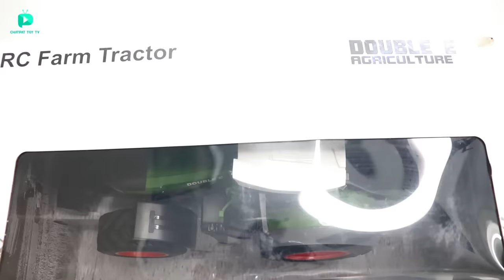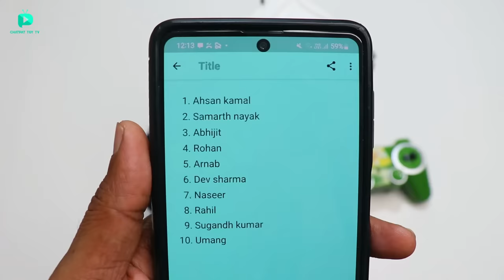RC John Deere Powerful Farm Tractor Unboxing & Testing - Chatpat toy tv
Dosto aaj ki video mai maine unbox aur test kiya hai john deere powerfull farm tractor yeh modern farm tractor hai iske wheels plastic ke hai wheels ka size bohat bada hai aur yeh remote control tractor bohat jayda realistic dikhta hai